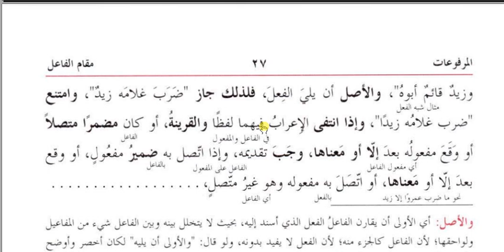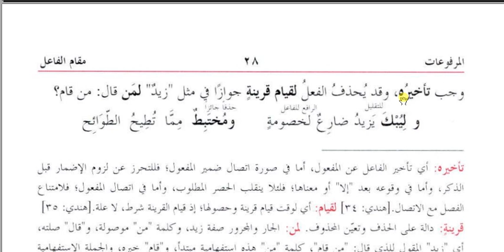کافیہ| ابن حاجب| سبق نمبر 8